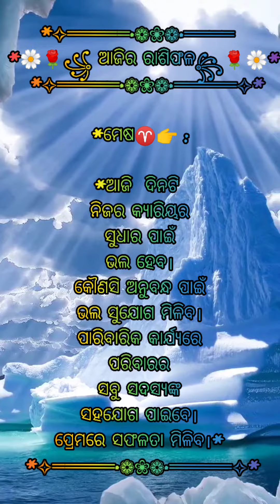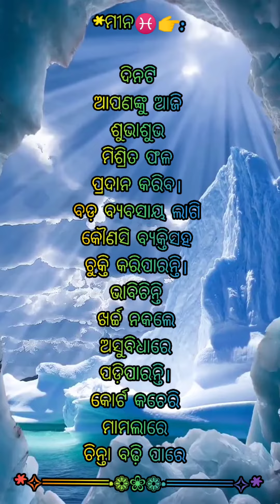Aajira Rasifhala (06/07/2021/Tuesday) 🙏 Jay Jagannath 🛐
ଆଜିର ରାଶିଫଳ (୦୬/୦୭/୨୦୨୧/ମଙ୍ଗଳବାର)

‼️⚫‼️ ଜୟ ଜଗନ୍ନାଥ ‼️⚫‼️